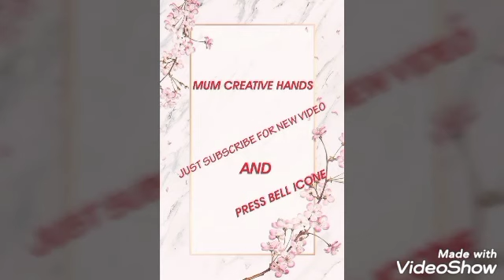Easy to tulip drawing/tulip draw with colour pencils/flower drawing for beginners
My first drawing of flower drawing and painting is ready to watch I draw a tulip flowers if you like it please subscribe like and share it...for watch my new tutorials,I use fiber castle pencils#301,399,307,304,383,363,366362,359,372 and White pencil,mono eraser,machaniccal pencil ,blanding oil and blanding stemp...